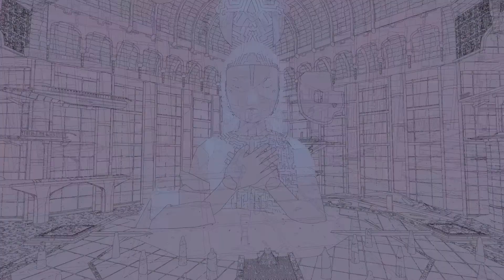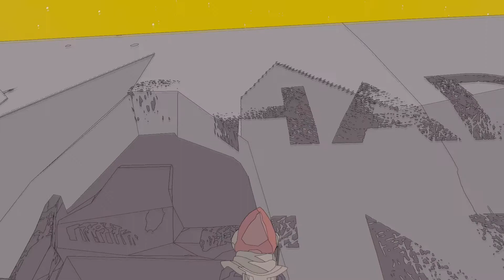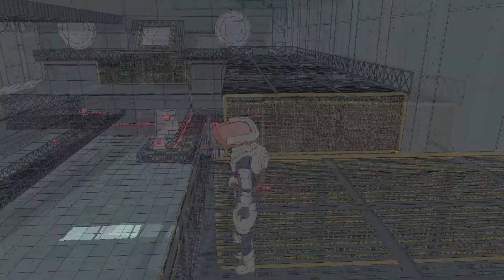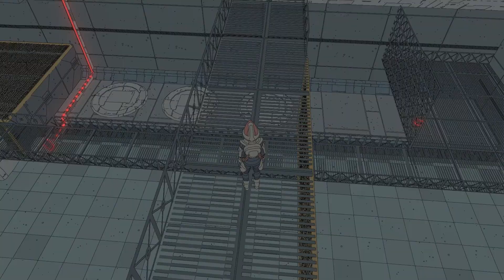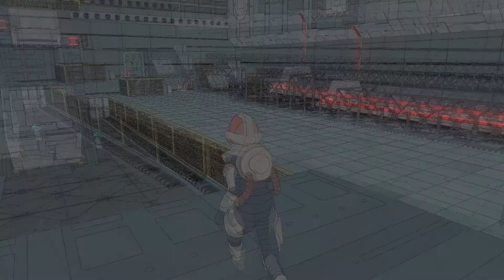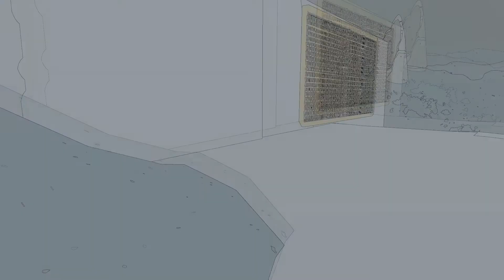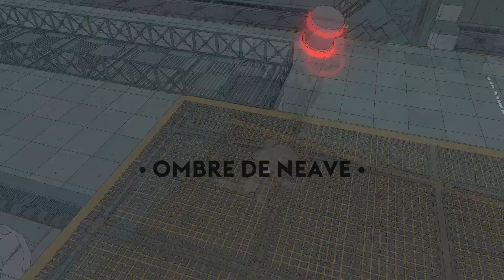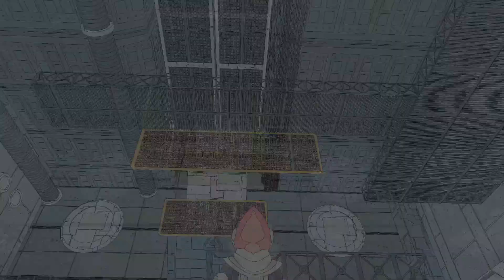Je débloque l'aérocycle de cristal de foudre !! [FR] Sable #24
On va fouiller un vaisseau, "l'ombre de Neave" ...